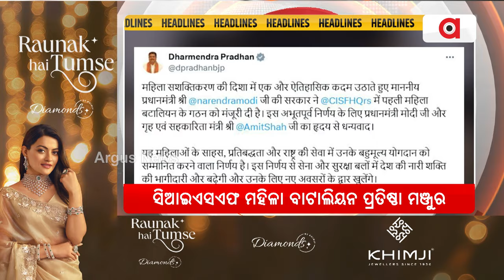Headlines 7 am | ସରିଲା ଝାଡ଼ଖଣ୍ଡର ପ୍ରଥମ ପର୍ଯ୍ୟାୟ ମତଦାନ | 14 Nov 2024 | Argus News